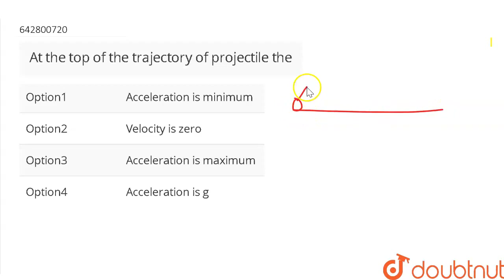At the top of the trajectory of projectile the | CLASS 12 | MOCK TEST 5 | PHYSICS | Doubtnut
At the top of the trajectory of projectile the
Class: 12
Subject: PHYSICS
Chapter: MOCK TEST 5
Board:IIT JEE

👉 Have Any Query? Ask Us.